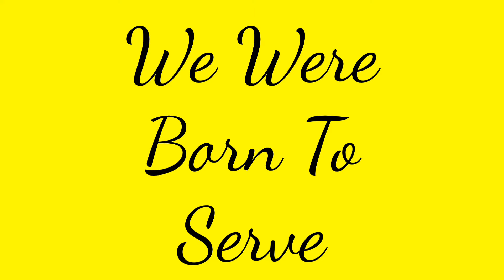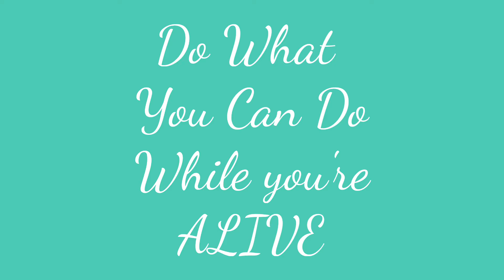Work While Its Day